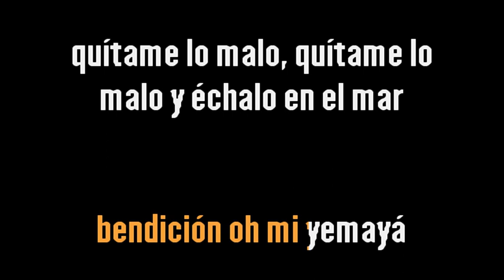Alex Bueno – Yemayá {Karaoke} {Demo} | Compre con PayPal 👇